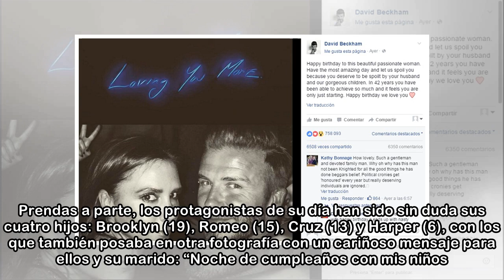Cumpleaños con declaración de amor de Victoria Beckham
Victoria Beckham ha cumplido hoy 44 años rodeada de toda su familia. Lo ha hecho feliz y muy enamorada, tal y como demuestran las fotografías que la diseñadora y ex-Spice Girl ha colgado en su cuenta ...